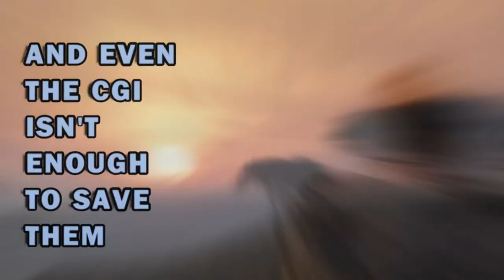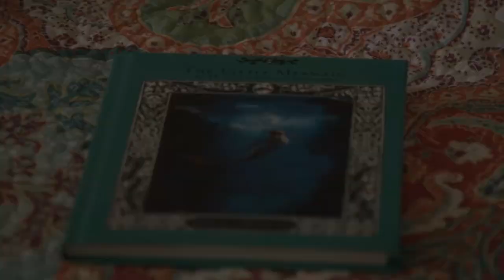The REAL Reason That Disney Movies SUCK Right Now..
Welcome back to Fantasy Focus. If you’re someone who grew up in the 90’s chances are you love Disney movies. When you watch them as an adult-not so much anymore. Young girls shouldn’t be watching this and wanting to grow up to be a Disney princess. They made us think we could fall in love in an instant or in a ridiculously short time span.

We need to stop instilling in girls that their life is incomplete without a man. That you must give so much of yourself to be with someone when they don’t give a thing. Most of these princes are scrubs – that’s their daddy’s money. Plus they barely even talk for the entire movie. The one who wasn’t, is a thief. You do not want to be with either.